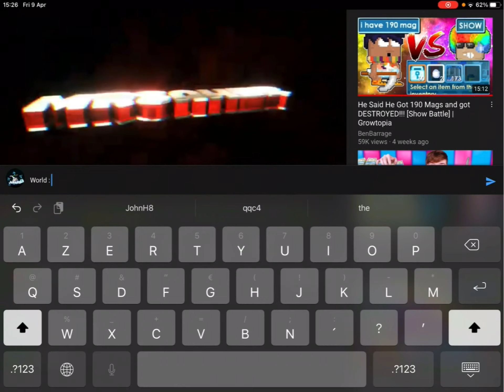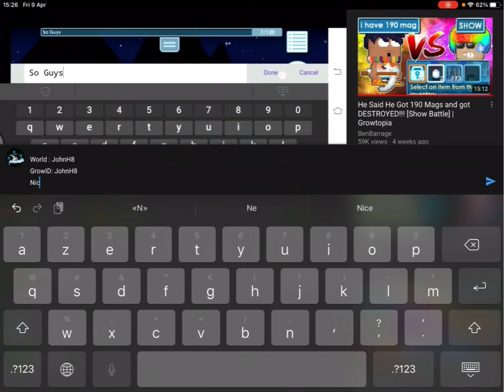Almost Got Scammed By A Legend player ? | Growtopia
Beware from this scam :D